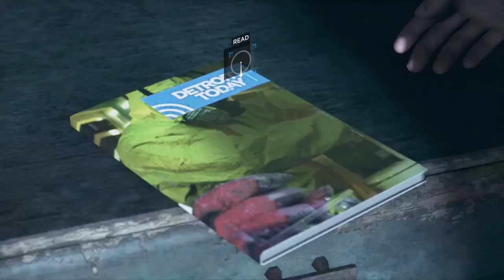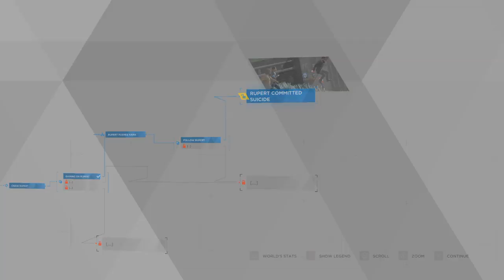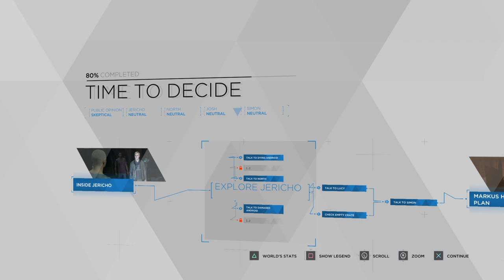Detroit: Become Human Part 9 Jericho!!!